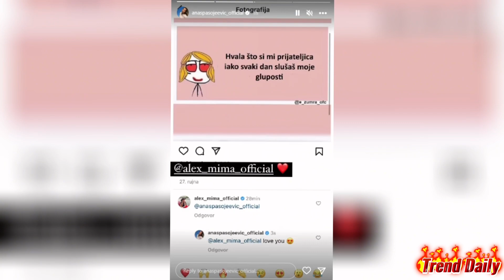ALEKS NA TEŠKIM MUKAMA: Svakodnevno kuka, evo gde je našla UTEHU nakon haosa sa Carem!